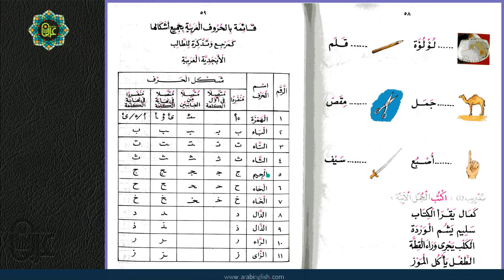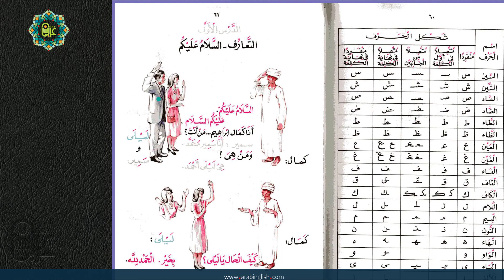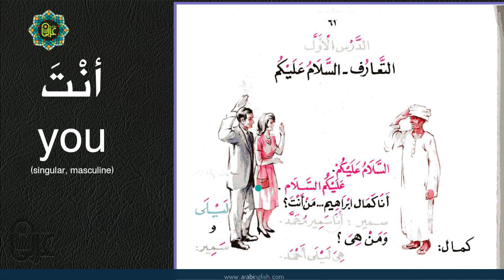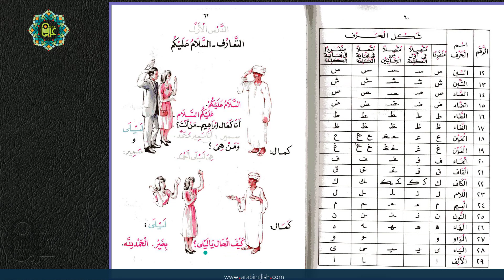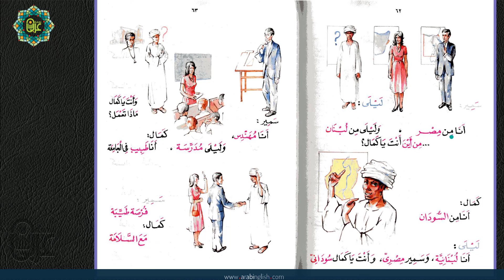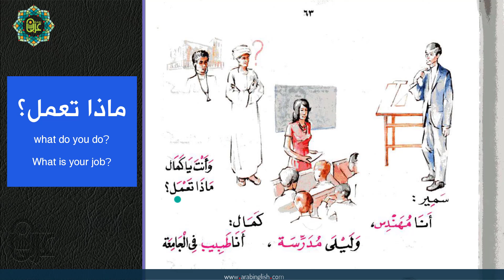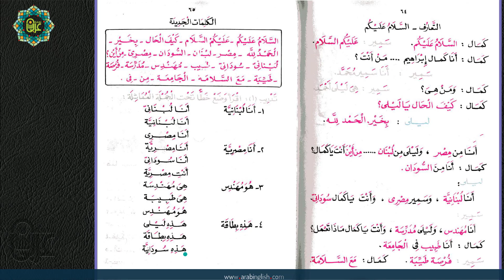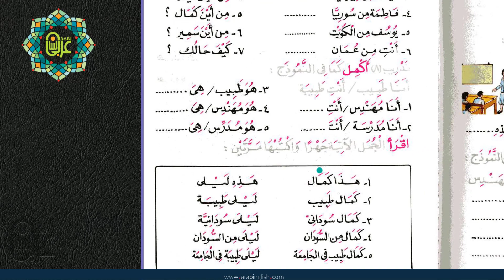Learn Arabic From Scratch, Lesson 13: تعلم العربية من الصفر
Learn Arabic from Scratch Lesson 13.
Using the Basic (essential) Book in teaching Arabic to speakers of other languages.
This lesson covers the short vowels in Arabic (short Harakat)